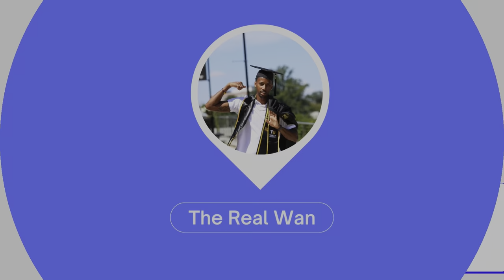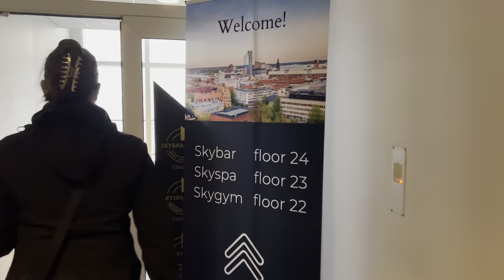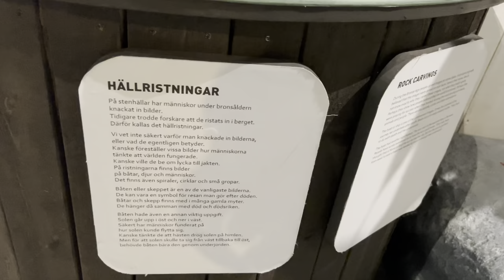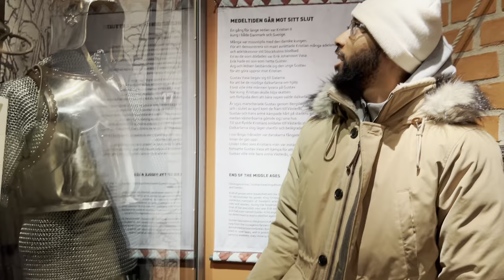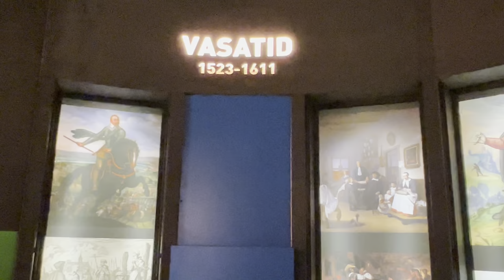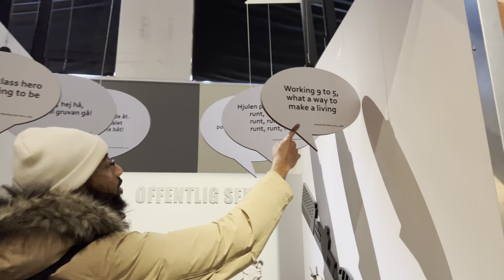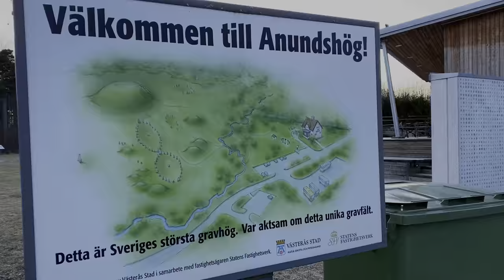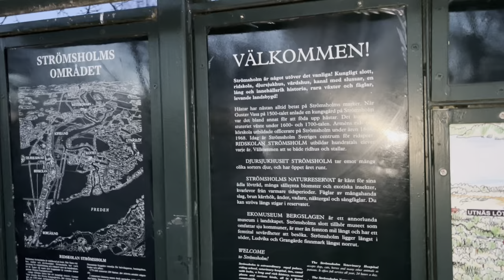Off Days As A Basketball Player Overseas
I took a COMPLETE day off from basketball related activities and enjoyed the day touring Sweden with some AMAZING fans of me and my club. We experienced a day filled with adventures!